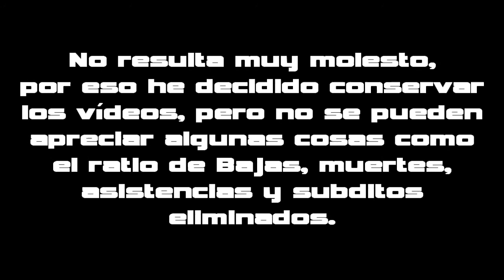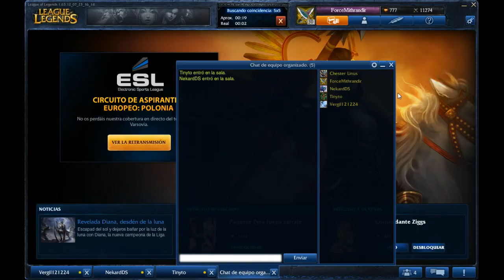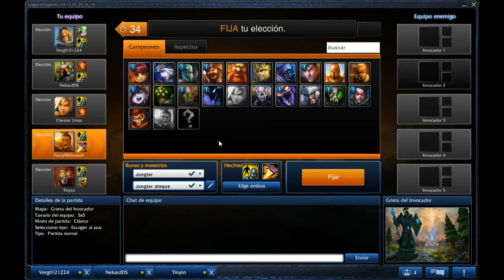League of Legends | Instalows | Normal 5v5 - Ezreal - Mordekaiser - Riven - Xin Zhao - Karthus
Segundo combate de una serie de vídeos que se subirán IRREGULARMENTE al canal.